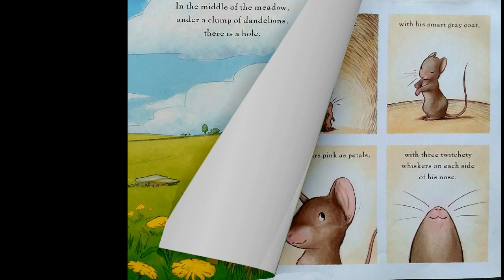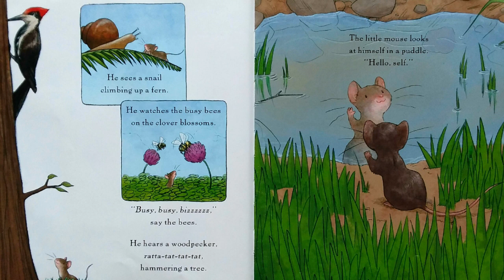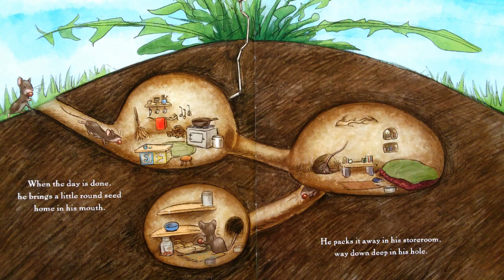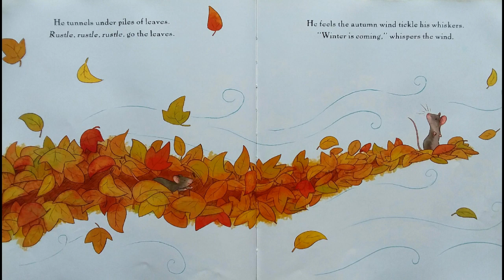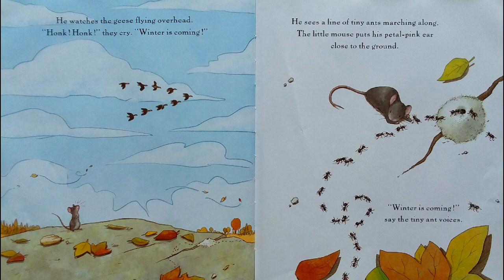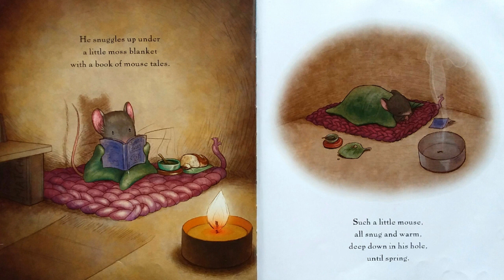Such A Little Mouse - Storybook Read Aloud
Reading aloud to you the book, Such a little mouse. Hope you enjoy this story!

Such a little mouse
Written by Alice Schertle and Illustrated by Stephanie Yue